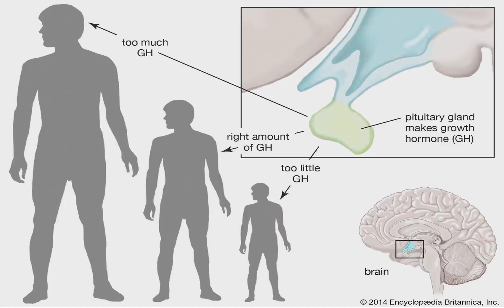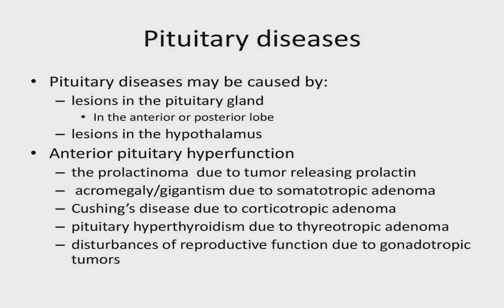Learn about diseases: Gigantism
Gigantism , also known as giantism, is a condition characterized by excessive growth and height significantly above average.

In humans, this condition is caused by over-production of growth hormone in childhood, resulting in people 2.1 to 2.7 m  in height.It is a rare disorder resulting from increased levels of growth hormone before the fusion of the growth plate which usually occurs at some point soon after puberty.

This increase is most often due to abnormal tumor growths on the pituitary gland.

Gigantism should not be confused with acromegaly, the adult form of the disorder, characterized by somatic enlargement specifically in the extremities and face.

== Cause ==
Gigantism is characterized by an excess of growth hormone .

The excess of growth hormone that brings about gigantism is virtually always caused by pituitary growths .

These adenomas are on the anterior pituitary gland.

They can also cause overproduction of GH's hypothalamic precursor known as growth hormone releasing hormone .As a result of the excessive amounts of growth hormone, children achieve heights that are well above normal ranges.

The specific age of onset for gigantism varies between patients and gender, but the common age that excessive growth symptoms start to appear has been found to be around 13 years.

Other health complications, such as hypertension, may occur in pediatric patients with hyper-secretion of growth hormone.